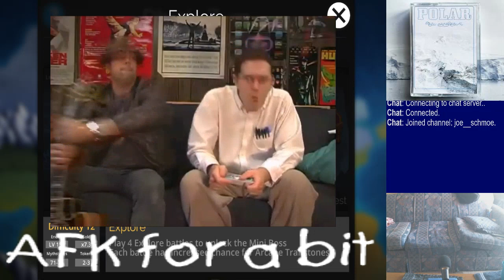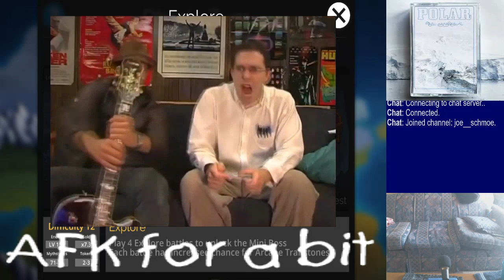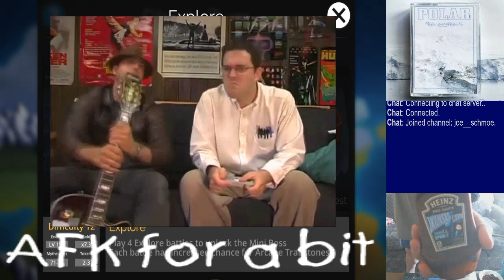Good morning, all :] | Rando music from my playlist. | May bail early (possible apt. inspection)